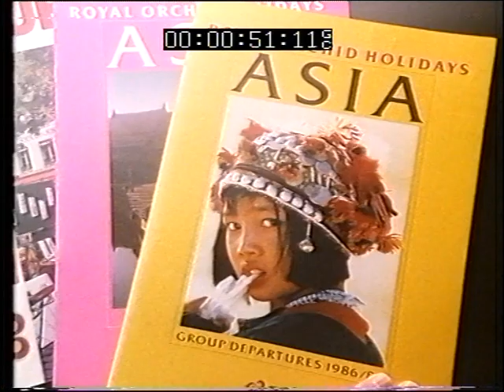TG ROH Tip Truck Ad 1986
Promoting ROH Asia and Europe